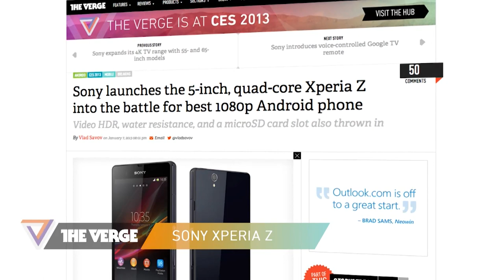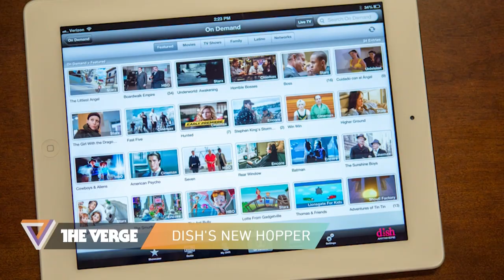90 on 90: Day 2, Episode 1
We're back on the floor here at CES to bring you 450 seconds of the latest tech news — 90 delicious seconds at a time. Grab a caffeinated beverage and buckle up. This is 90 on 90. More from The Verge: